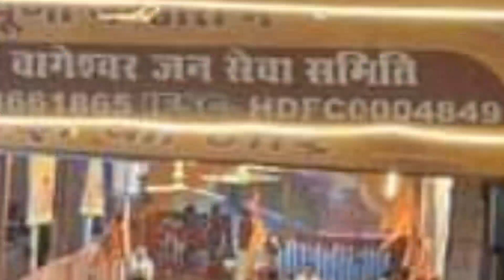बागेश्वर धाम सरकार ने सभी प्रेत बाधा वालों को दी भगवती और मुक्त किया दुखों से सभी भक्तों को संकट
divya darbar
राम नाम की महिमा
सत्संग प्रवचन
ज्ञान की बाते
साधना मार्ग
श्री बोला दास जी महाराज
सत्संग
ram naam ki mahima
बागेश्वर धाम सरकार दिव्य दरबार
स्प्रिचुअल पावर
पंडोखर सरकार दिव्य दरबार
श्री राम जय राम जय जय राम
श्री राम
शाबर मंत्र
balaji ke doot
हनुमान जी के दर्शन
बालाजी के दूत
हनुमान जी के दूत
हनुमान जी की सिद्धि
bagheshwar dham divya darbar
समाधी वाले बाबा
भेरो बाबा
प्रेतराज सरकार
samadhi wale baba
bhero baba
pretraj sarkar
mehendipur balaji teen pahadi
salasar balaji
kasthbhanjan
hanuman garhi
mehendipur balaji divya darbar
मेहेंदिपुर बालाजी दिव्य दरबार
live दिव्य दरबार
भूत प्रेत पितृ मुक्ति
प्रेत पितृ भूत निवारण
साधना
बजरंग बली
भूत प्रेत
हनुमान भक्ति
हनुमान जी की कृपा
बालाजी की कृपा
#25 mai 2014 aaj ka divya darbar live dubai
#25 mai 2024 darwar divya darbar live
bageshwar dham ne dubai mein kiya chamatkar
bageshwar dham live darbar dubai
sanskar tv live dubai darbar
aaj ka live divya darbar dubai
divya dharwar dubai live
bageshwar dham dubai dibdarwal live today
divya darbar dubai today live
gurudev ne dubai mein hindu mandir ka khola rahasya
दुबई दिव्या दरबार लाइव टुडे
गुरुदेव ने दुबई में हिंदू मंदिर का खोल रहस्य
live divya darbar
divya darbar live
parcha sadhana
pandokhar sarkar
shree ramlala sarkar
sanskar quotes
sanskar sadupdesh
sanskar bhajan
sanskar live
sanskar channel
sanskar tv
sanskar